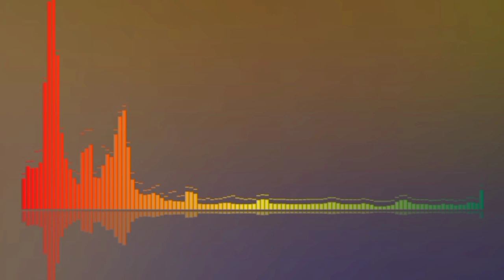ক্বারী ওবায়দু্ল্লাহ (র.) এর সুরে আযান দিলেন ক্বারী জুবায়ের আহমাদ তাশরীফ।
রমজান মাসে রেডিওতে যে আযান শোনা যায় ক্বারী ওবায়দুল্লাহ এর সুরে সে আযান মধুর শুরে দিলেন
ক্বারী জুবায়ের আহম্মেদ তাশরীফ

বাংলাদেশের সেরা গজলঃ
দেখা দাও রাসুলুল্লাহ তুমি.